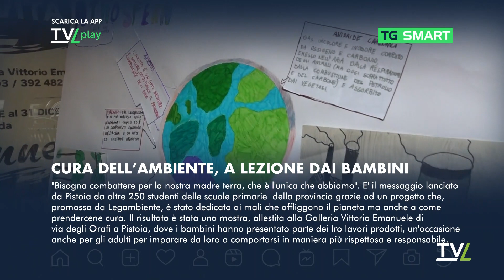TG Smart 21/05/2024